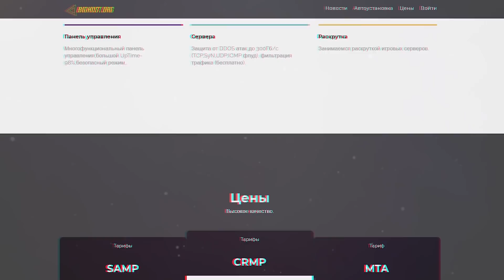РЕАЛЬНАЯ ТАКТИКА ВЫИГРЫША В КАЗИНО В GTA SAMP на DIAMOND RP в 2019 году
В интернете есть много "победных" тактик в казино в GTA SAMP, которые опираются на различные магические силы, в данном ролике я хотел бы показать тактику, основанную хотя бы на какой-то логике, а не просто написанию чего-либо в чат. Не забывай оценивать ролик лайком или дизлайком.

Сервер, где я играю:
✔ IP Diamond Role Play Amber — 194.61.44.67:7777
• Ник на DRP Amber — John_Burbon
• Onyx, Trilliant, Radiant, Emerald — qqburbon
• Crystal, Quartz — Burbon
• Sapphire — qburbonq

Если не хочешь пропускать новые видео на канале и смотреть их первым, то подпишись на рассылку - это бесплатно и ничего не требует, после подписки тебе будут приходить оповещения прямо в личные сообщения в ВК. Спасибо)

Привет, меня зовут Сергей или же Бурбон, как тебе удобнее. Я снимаю ролики в основном по Grand Theft Auto: San Andreas Multiplayer или же просто SAMP на сервере Diamond RP Amber! В ГТА САМП я играю уже более 4 лет!  Раньше я играл в GTA SAMP на таких РП проектах, как Samp-Rp, Advance rp, Arizona rp. Снимал разговорные ролики по сампу, обозревал проекты, например, Evolve RP, делал РПшки, пранки,
взаимодействовал с игроками, лидерами, админами и читерами, хотя и против читов. За всё время я собрал немало сборок для слабых, средних и мощных ПК, они лежат в плейлисте "Сборки в самп". По мимо GTA SAMP, я начал снимать ролики по GTA 5 RP, это сервер RedAge RP на платформе Rage, а так же ролики есть по таким мультиплеерам, как CRMP и MTA, я правда уже не играю ни в крмп, ни в мта, но видео по ним ты можешь посмотреть.
Скачать samp можно на сайте любого крупного проекта, там есть вся инструкция. Я уже снял сотни роликов, связанные с админами, лидерами, бизнесами, сборками, работами, весельем и организациями.